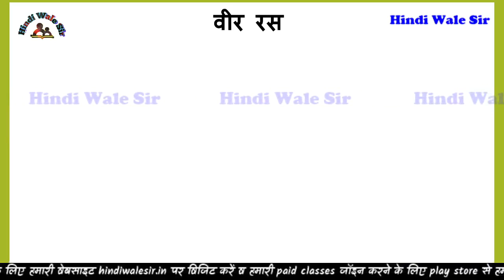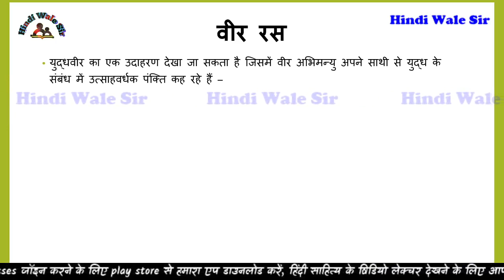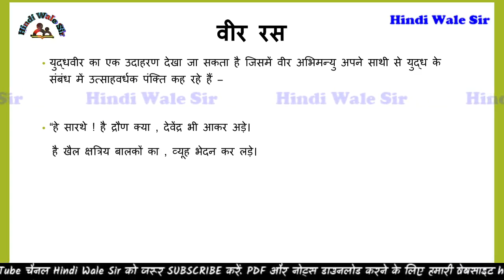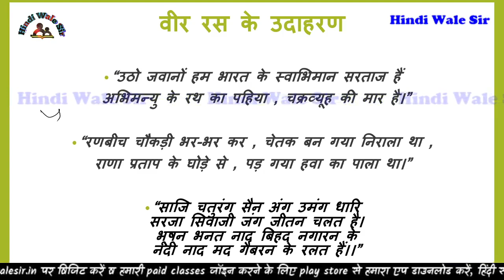रस के प्रकार - वीर रस || Ras - VeerRas || kavyashastra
वीर रस के बारे में इस विडियो में उदाहरण के माध्यम से समझाया गया है.
📢 अगर आप हमारा कोर्स ज्वाइन करना चाहते है तो इस लिंक पर क्लिक करें

🥇 हमारी वेबसाइट से हिंदी साहित्य के नोट्स और पीडीएफ डाउनलोड करने के लिए विजिट करें 👇
hindiwalesir.in

🙏 आपका सभी का हार्दिक आभार। उम्मीद है हम आपकी पूर्णतः सहायता कर पाएंगे। 🙏